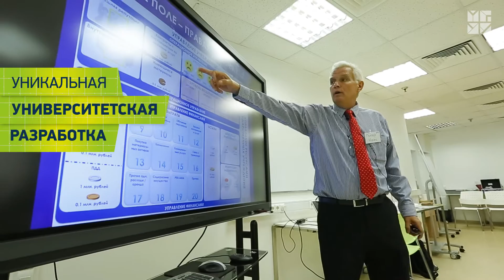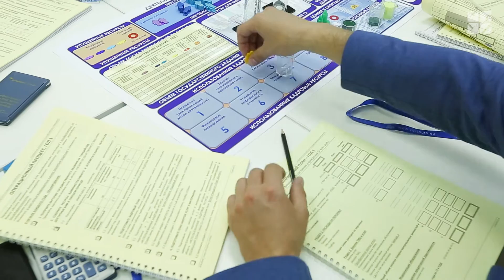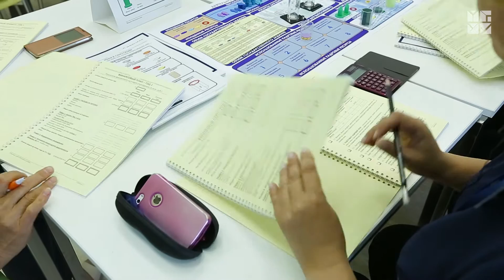Симуляционная деловая игра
Новое слово в системе тренингов. Симуляционная деловая игра для руководителей, в которой может принять участие управленец как из бизнеса, так и из бюджетной сферы. В этой уникальной игре финансовый год проживается за день: руководитель под эгидой тренера принимает различные решения,  ведет финансовую стратегию, регулирует кадровую политику и заключает партнерские соглашения с соседними командами. Безусловная польза тренинга в том, что в ошибки, совершенные в рамках деловой игры, руководитель организации вряд ли повторит  в реальной жизни. Насколько полезен такой опыт, и в чем суть деловой игры? Смотрим видео, обсуждаем в комментариях!